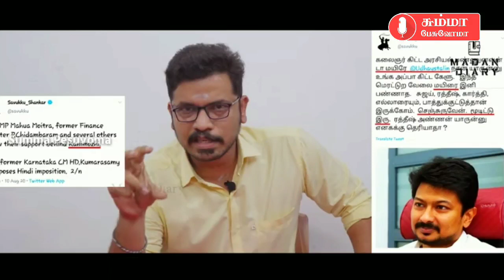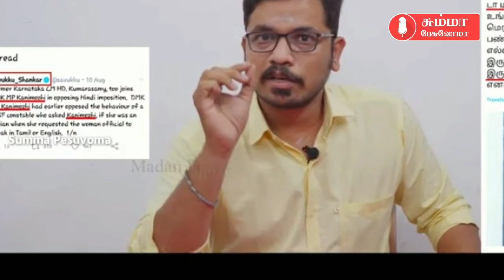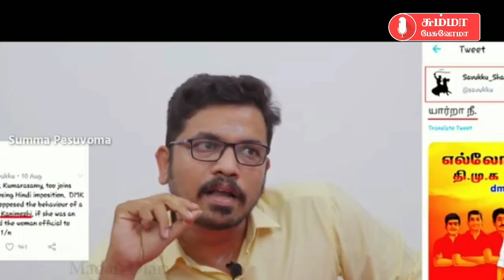அரசியலுக்கு வந்தார் மதன் ரவிசந்திரன் | Madhan Ravichandran Joined BJP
அரசியலுக்கு வருகிறார் மதன் ரவிசந்திரன் | Madhan Ravichandran Wants to come Politics Soon

பா.ஜ.க வில் இணைந்தார் மதன்